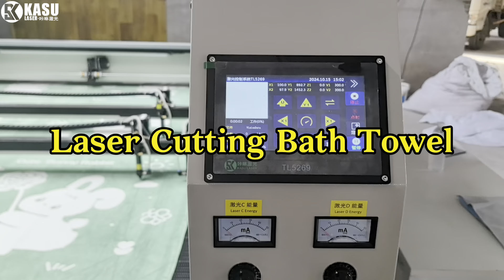Kasu Laser Cutting Bath Towel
Laser cutting bath towel by Kasu Top vision laser cutting machine, fast cutting speed, automatically identifies graphics and cuts them automatically！kasulaser kasucutter lasercuttingmachine laser cutter machine lasercutter automatic bathtowel towel fabric
--KASU LASER ---

7-15 Days Fast Delivery Time!
68+ Self-Owned Intellectual Property!